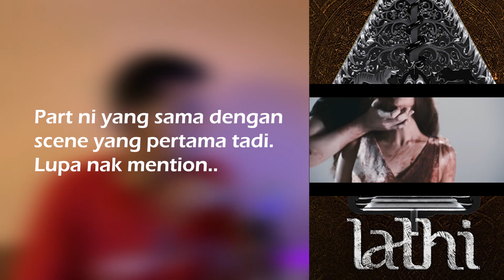I need to stop watching this..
LUST - U I Adore

Yup, aku baru je dengar full lagu ni dan tengok video dia. And decide to do some reaction dan music video breakdown untuk lagu Weird Genius - Lathi (ft. Sara Fajira). Just a fun video.

Equipment:
1. iPhone
2. Rode VideoMicro